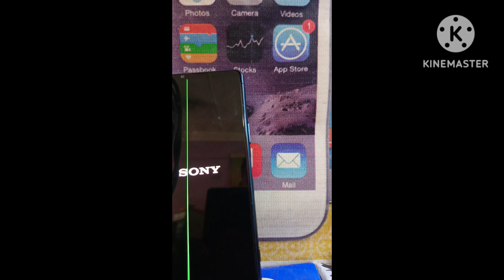sony xperia 5 III SOGO5 HARDRESET PATREN UNLOCK WITHOUT PC RESET LOCKS METHOD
sony xperia 5 III HARDRESET